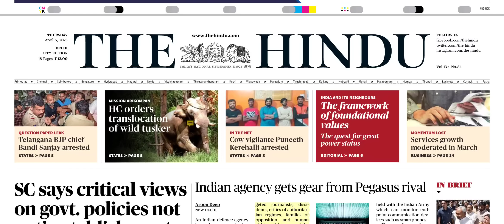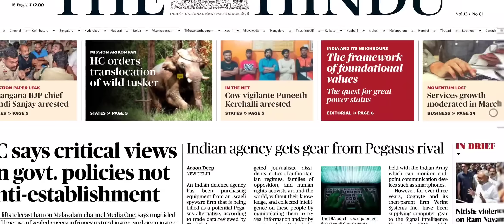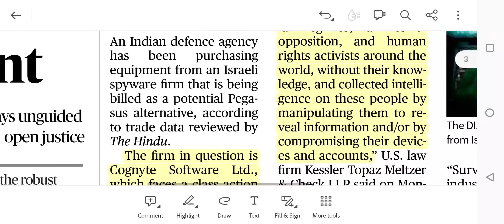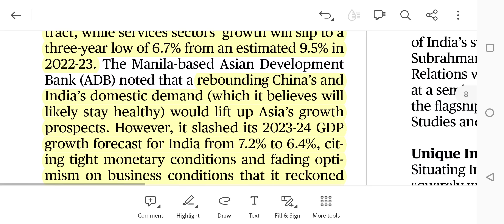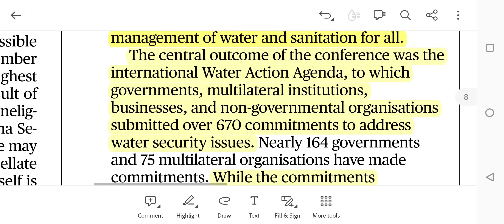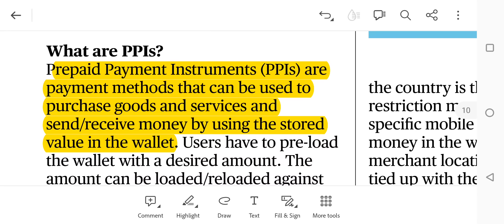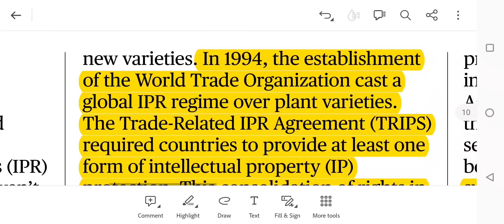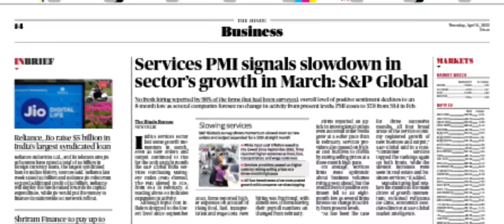06 April 2023 The Hindu Newspaper Analysis